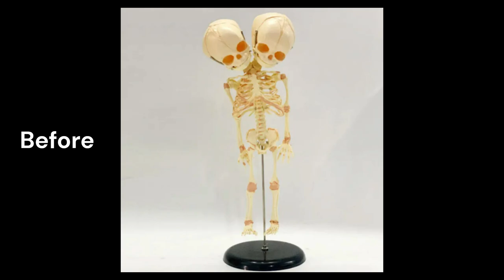Making Fake Skeletons Look Realistic! Cabinet of Curiosities - Part One! Repainting Conjoined Twins!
Hello Graveyard Ghouls!

IT'S ALIVE!!! Well, I guess that's not exactly true, but today we'll begin bringing our Cabinet of Curiosities to life...That counts, right? :)

In Part 1 of our project, I'll show you how to make an inexpensive fake conjoined twin skeleton model look like a skeleton from the Mutter Museum! Next time we'll work on refinishing the cabinet that we'll be the home for our twins in Part 2!

-Ash

P.S.

Part Two is now up! Here's the link if you'd like to watch it! :)

If you're interested in learning more about the history behind Cabinets of Curiosities, you can find lots of interesting information here...

Supplies For This Project (Not sponsored, just some that things I love!) -

Folk Art Paint (Used shades Cardinal Red, Licorice, Wicker White, Sunny Yellow, True Blue and Dark Brown)

Paper Towels

Music in this video is from Uppbeat (free for Creators!)